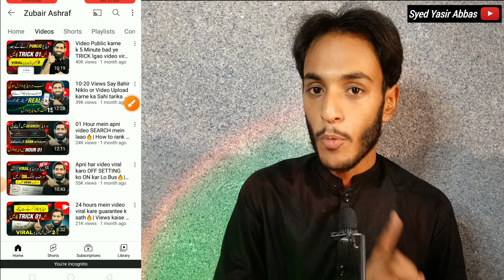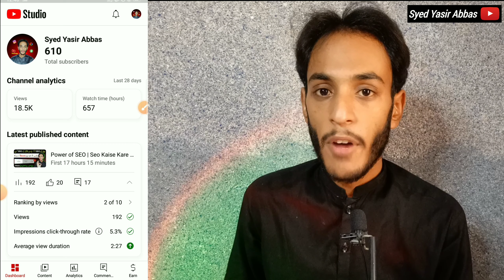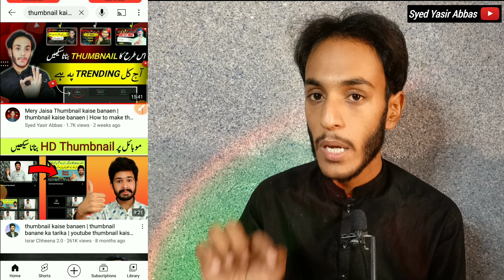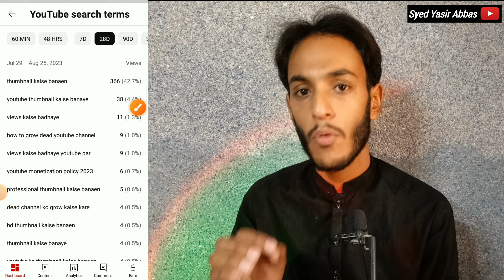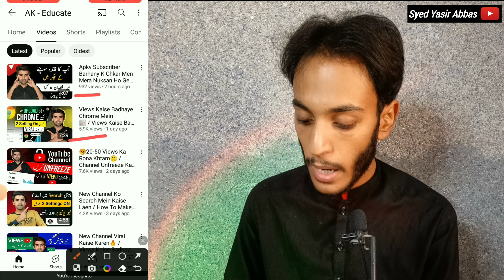Views Secret Trick 📈 | Views kaise badhaye | views kaise badhaye youtube par | how to get more views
Views Secret Trick 📈 | Views kaise badhaye | Youtube par views kaise badhaye | how to get more views

2
Views Nahi Aty😱 How To Grow Dead YouTube Channel In 2023 | dead youtube channel ko grow kaise kare